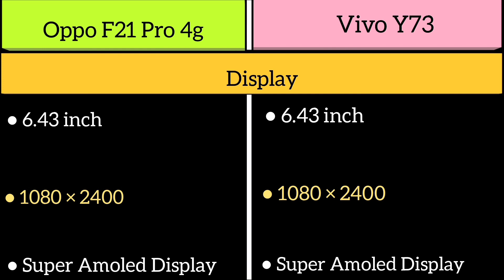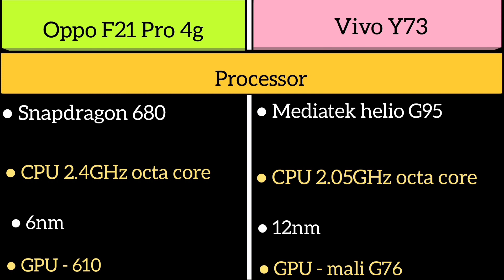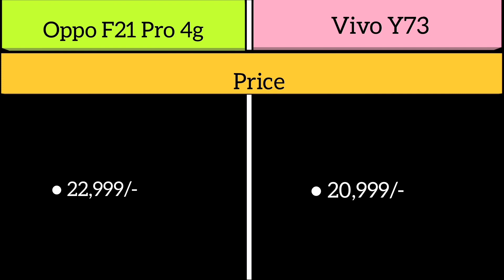Oppo F21 pro Vs Vivo Y73